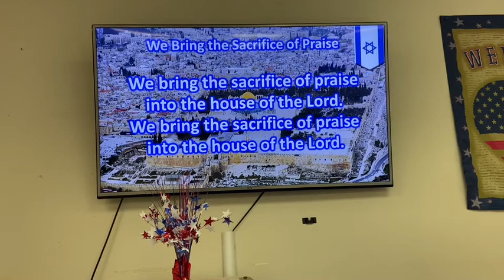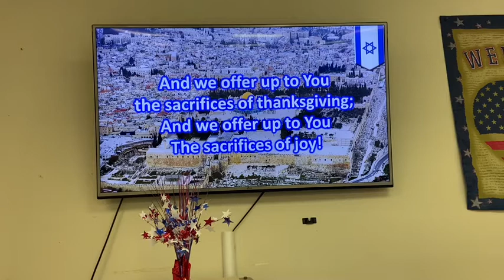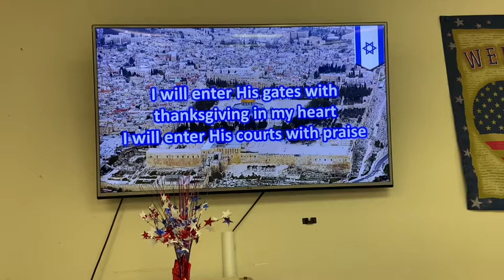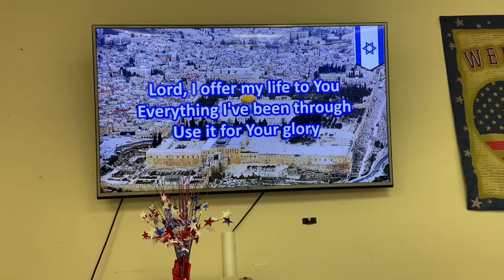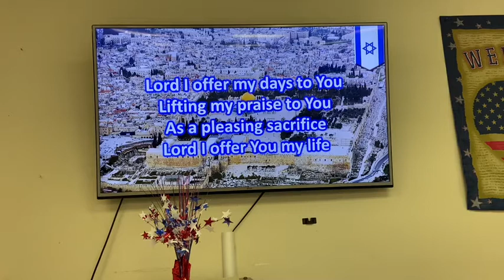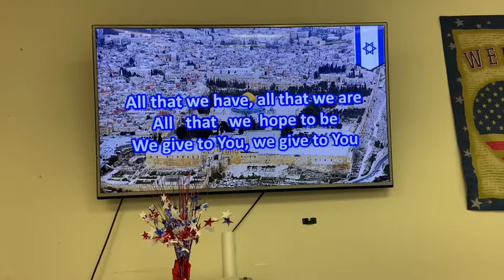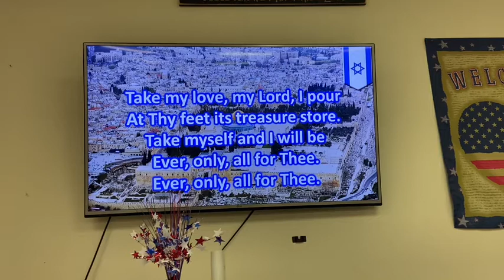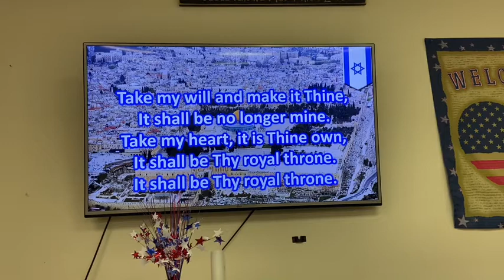6-28-20 worship service